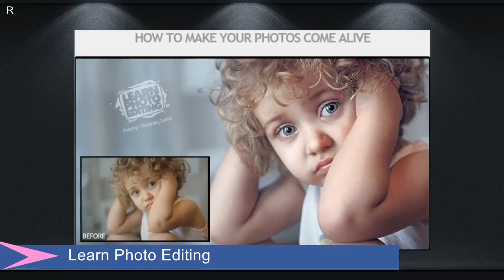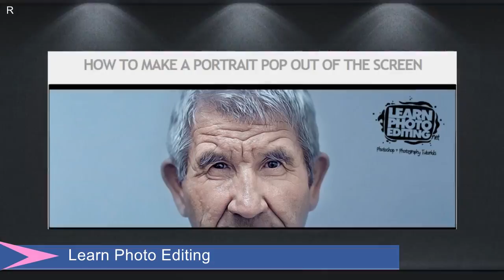░▒▓ Photo Editor ▓▒░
My main goal with this site is to teach you how you can create better photos by spending as little money as possible and it all starts with photo editing. No, you don't need a $3000 camera or a $1500 lens to take professional quality photos. In fact, the difference you will notice between a photo taken with an entry level DSLR camera + the kit lens and the same photo taken with the Canon 5D Mark III for example is minimal compare to the difference you'll notice between one photo expertly edited in Photoshop and the same that wasn't. If you already have Photoshop, (you can download the free trial for 30 days btw) you can improve your photos dramatically by learning how to properly color correct and color grade.
learn photoshop
photoshop training
photoshop tutorials
learn photography
photoshop ideas
professional photo editing software